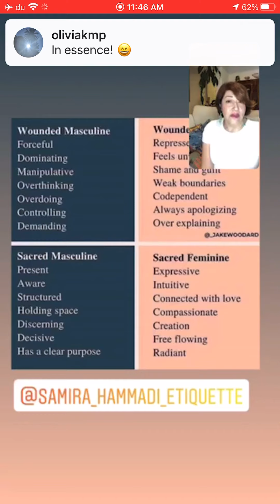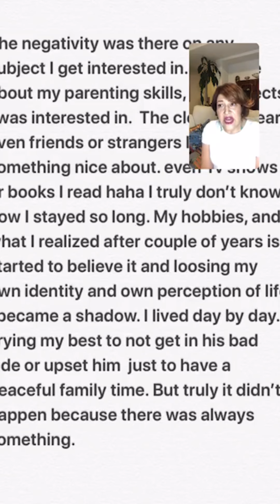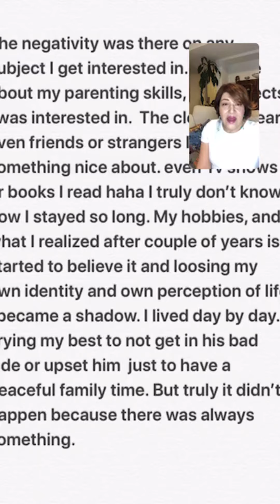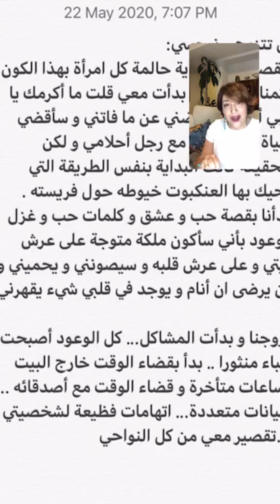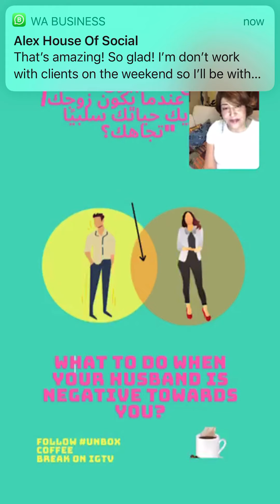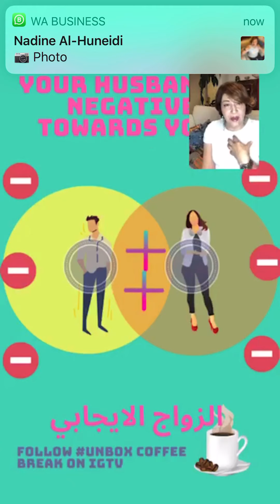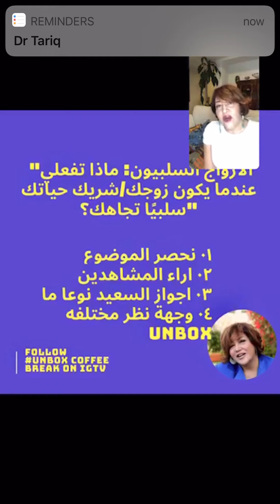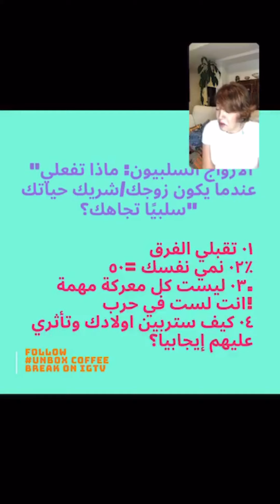سِر الزواج السعيد بعد_الزواج فنجان_قهوة_مع_سحر ☕️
كيف يكون الزواج سعيدا؟ لنفهم نبدأ التعامل مع شريك الحياة
*كيف تحسني العلاقة الزوجية؟
* الازواج السلبيين: ماذا تفعلين عندما يكون زوجك/شريكك سلبيًا تجاهك؟"

🧔🏻ماذا تفعلين عندما يكون شريك حياتك أو زوجك سلبيًا باستمرار تجاهك؟
كيف تتعاملين مع ذلك إذا كانت كلماتك لا تصل إليه؟
ولديكِ سؤال للمشاركة؛ يرجى إرسال رسالة مباشرة بالثقة.

📚:كتابي الجديد

📚My new book, Tarot for Self-transformation: Your Journey to Happiness Mapped Out